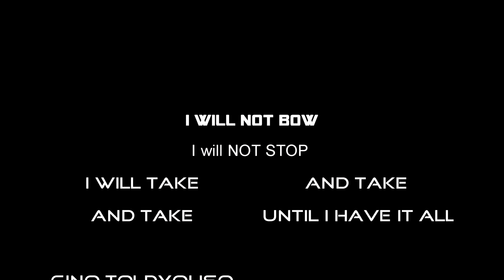Gino Toldyouso Eskitit vs Draven Reeves Squared Circle Pro Lubbock TX 2022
Gino Toldyouso vs Draven Reeves
Heck Yeah Radio IPPV Championship
Squared Circle Pro
Lubbock Texas

SATURDAY, NOVEMBER 19, 2022 AT 3:30 PM MST
Squared Circle Pro - "Peace Is For Quitters" at Jake's!
Jake's Sports Cafe & Backroom
Rick Elsey

***SATURDAY, NOV. 19TH***
Squared Circle Pro - "Peace is for Quitters" at Jake's Sports Cafe & Backroom in Lubbock, TX!
Featuring: WWE Hall of Famer Madusa .AKA. Alundra Blayze!
Doors at 5:30 PM / Bell at 6 PM / Tickets: $10 at the door!
*Meet & Greet (starts st 4:30 PM) packages will also be available (must purchase event ticket in order to have access to the meet & greet)*